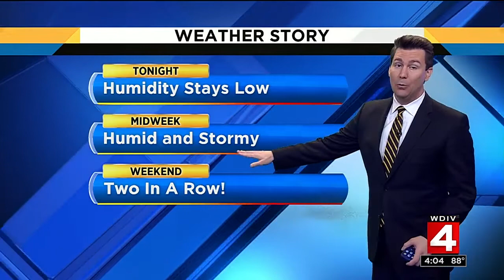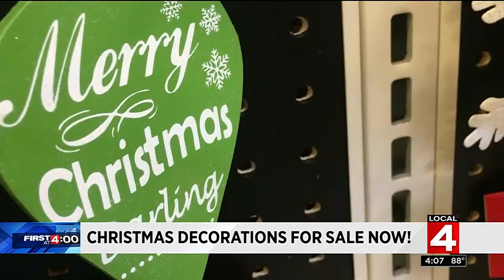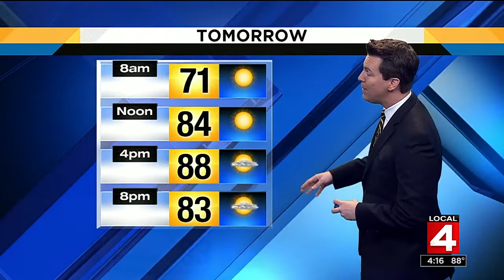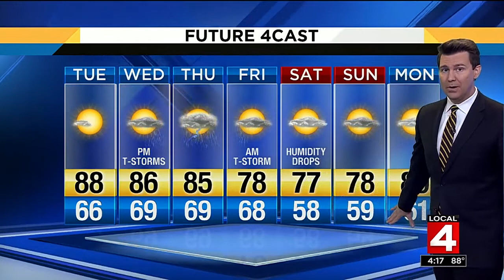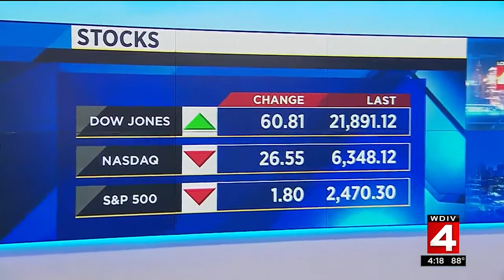Local 4 News at 4 -- July 31, 2017